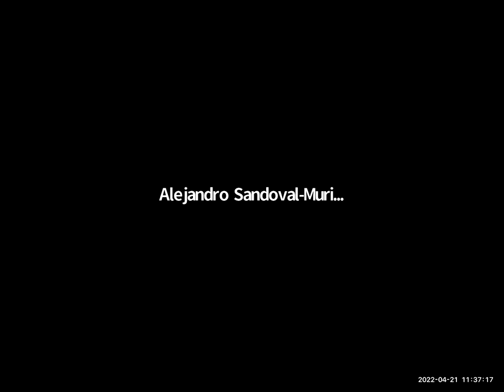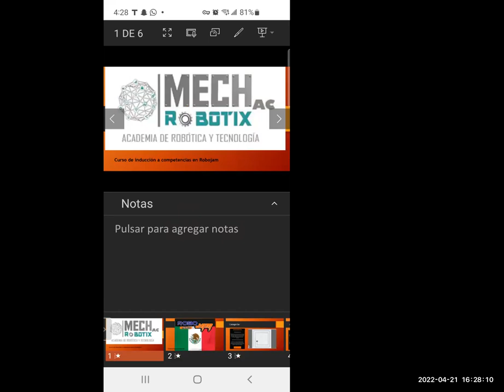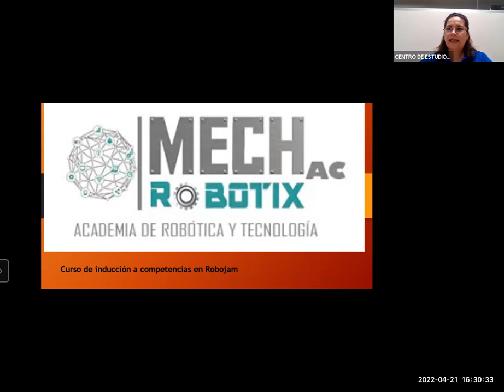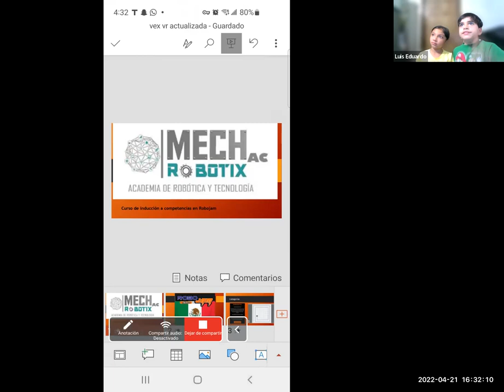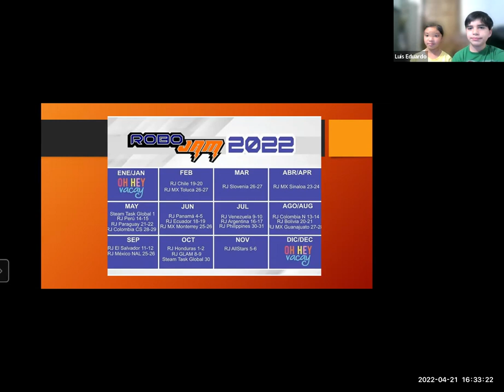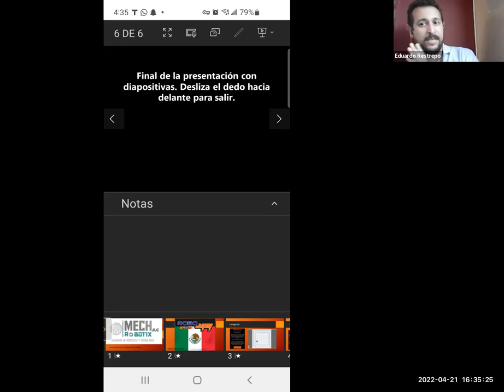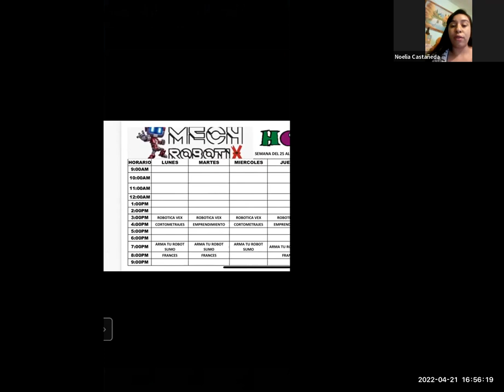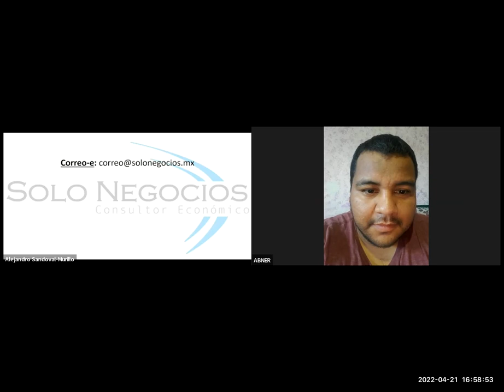[SNR] Solo Negocios Radio del 21 de abril de 2022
Entrevista: Eduardo Restrepo Restrepo y Noelia Castañeda, Director de RoboJam Internacional y MechRobotics con el tema Competencias Internacionales y Curso de Cortometraje.